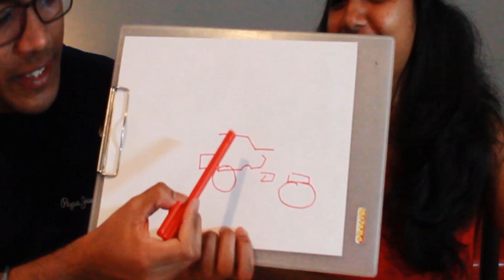Blindfold Drawing Challenge! | Try not to Laugh| Quarantine Entertainment Ep 1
Welcome to the first episode of Quarantine Entertainment!
SHARE KARO
LIKE KARO
COMMENT KARO
AND BHAI..

This video marks the ONE YEAR ANNIVERSARY of my official comeback on this channel.
Exactly one year ago I uploaded my first official vlog on this channel and the rest is history. THANK YOU TO EVERYONE OF YOU FOR YOUR CONTINUED LOVE AND SUPPORT TO THIS CHANNEL. This is truly a blessing to have such a lovely audience. I am not going to stop making videos for you guys anytime soon. See you again very very soon with yet another video!

(Prod. 27Corazones Beats)